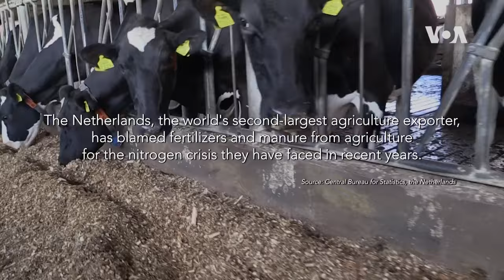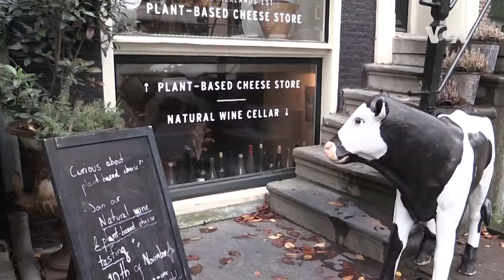Farming For The Future | Starting A Food Forest from a Dutch Dairy Farm | 52 Documentary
Young Dutch farmer Mark Venner takes over the 8th generation family dairy farm and radically changes the farming methods by getting rid of all their cows in exchange for a food forest. Mark’s food forest plans are in line with the government’s policy to cut down nitrogen emission caused by livestock, mainly cows’ manure. Unlike Mark, a large number of farmers are considering the plans to be endangering their livelihood.